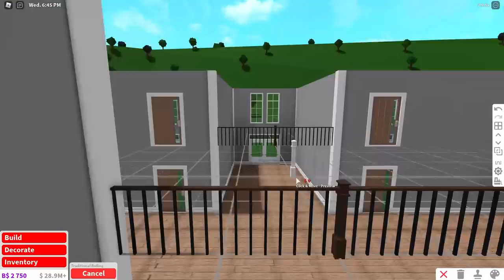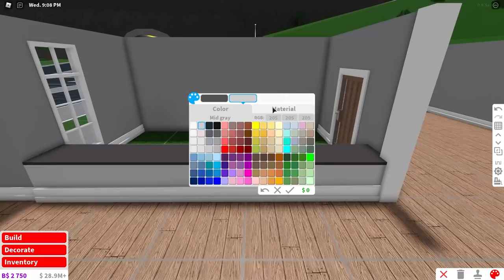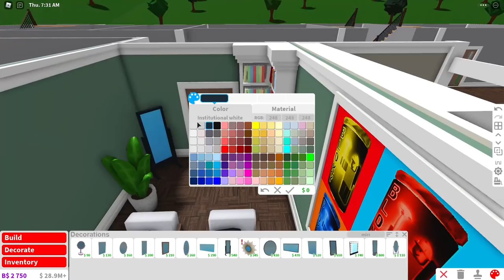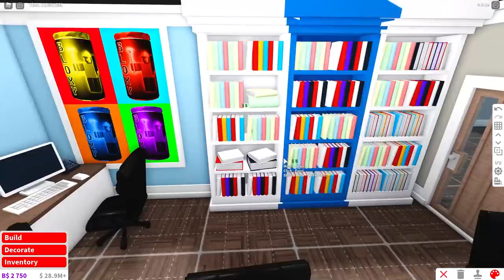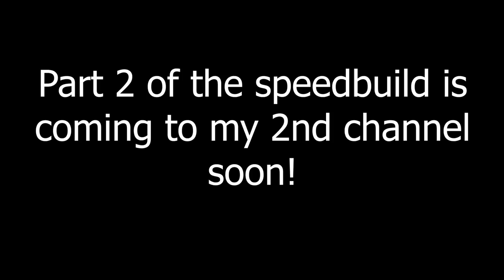Bloxburg's NEW SCHOOL!?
In today's video I tour my newly built Bloxburg school!
Includes over 10 classrooms + parking!

Q & A